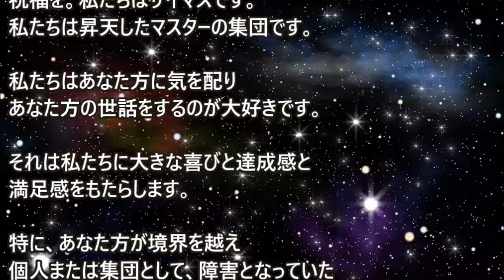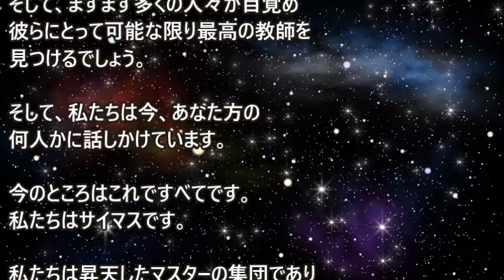目覚めようとしている人々とその教師～サイマス・アセンデッドマスターの集合体: ダニエル・スクラントン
私たちはあなた方に気を配り、あなた方の世話をするのが大好きです。それは私たちに大きな喜びと達成感と満足感をもたらします。特に、あなた方が境界を越え、個人または集団として・・・